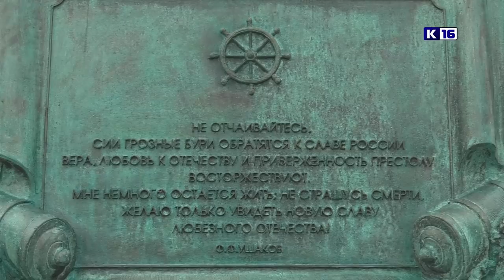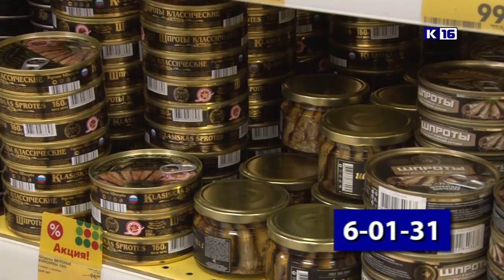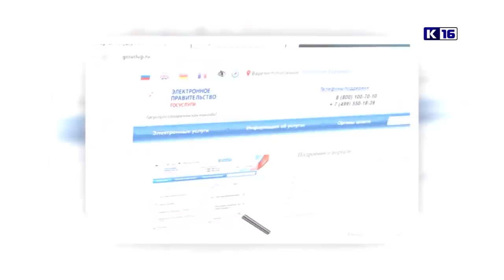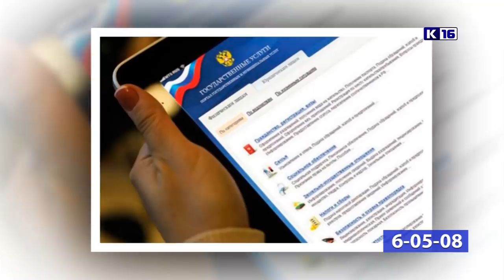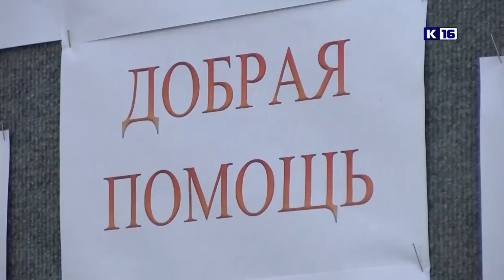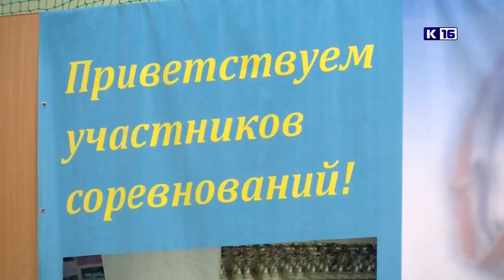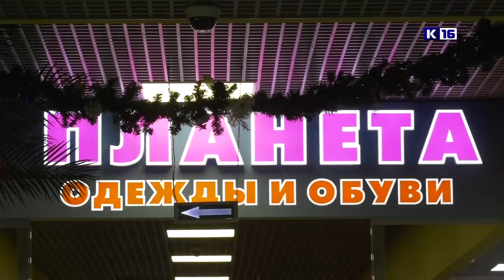Новости Сарова 06.12.2019